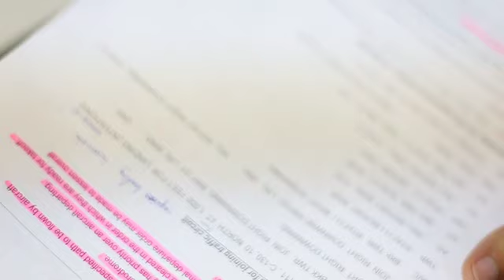Air Traffic Control (B.Sc. International program) Promo - STIC